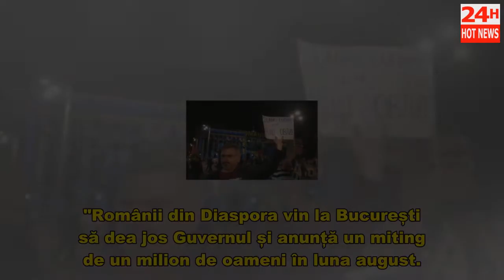Se anunță protest de amploare în București: 'Românii din Diaspora vin să dea jos Guvernul'